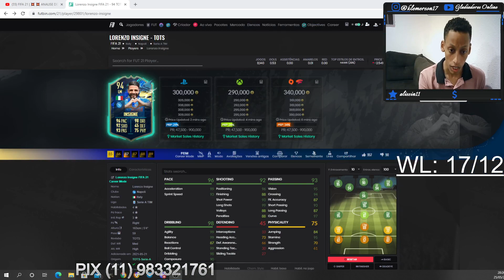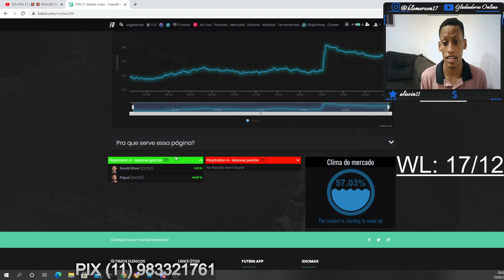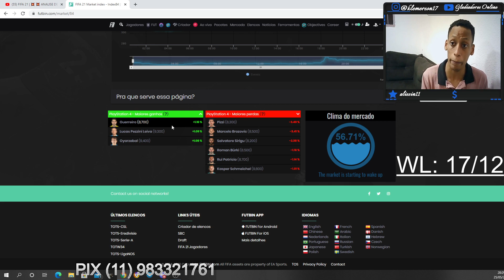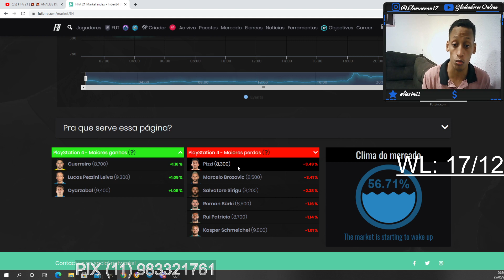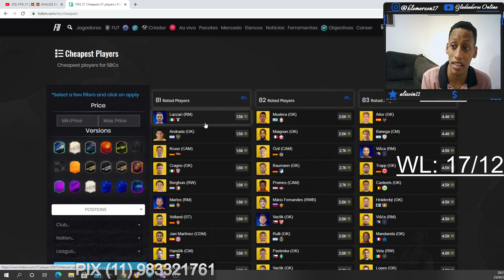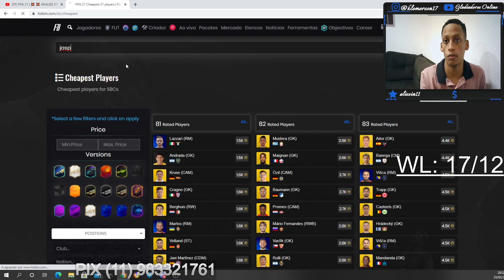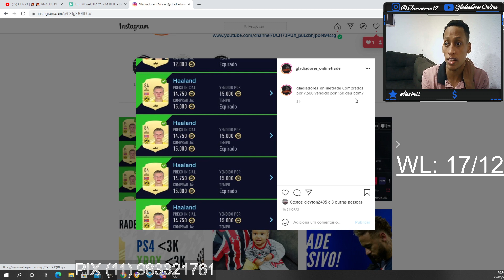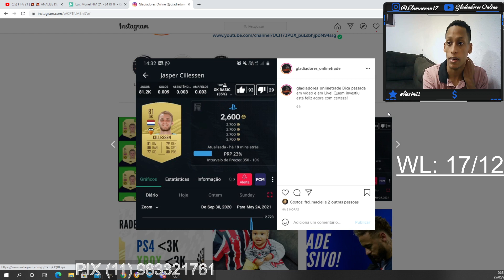FIFA 21 | 💥 💥 ANALISE DE MERCADO TERÇA!E DICAS DE TRADE / LIGA SERIE A || GLADIADORES ONLINE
Se você gosta de ganhar muitas coins no Fifa, se escreva no canal pra não perder nenhum conteúdo e bora ficar milionário no FIFA!

Pagamento por transferência PIX: (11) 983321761
Grupo aberto pra trocarem ideias de Fifa no WHATS:

Grupo aberto pra trocarem ideias de Fifa no DISCORD:

Me segue na Twitch onde faço live:

Canal TWITCH: (quem seguir e dar SUB terá direito ao grupo fechado)